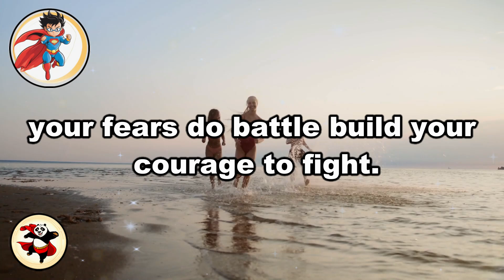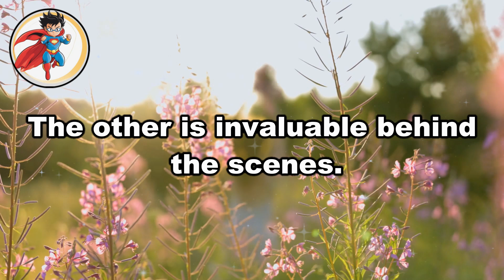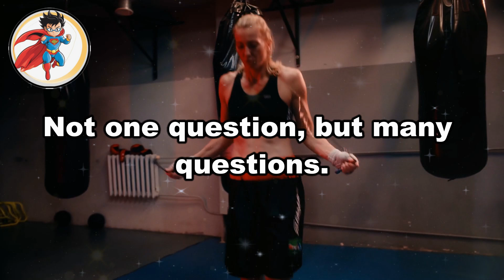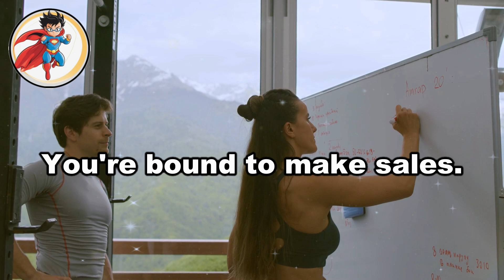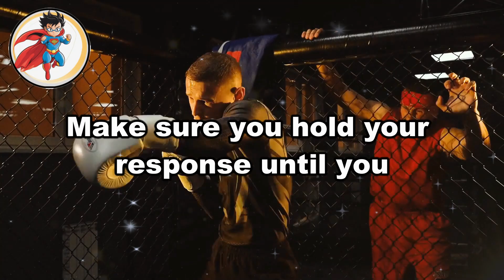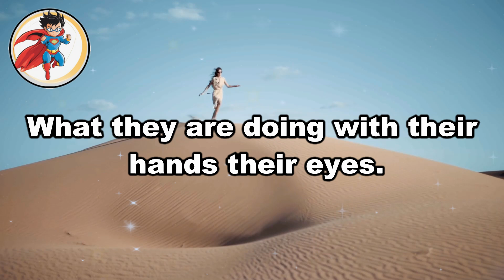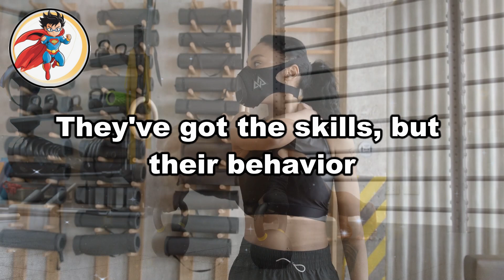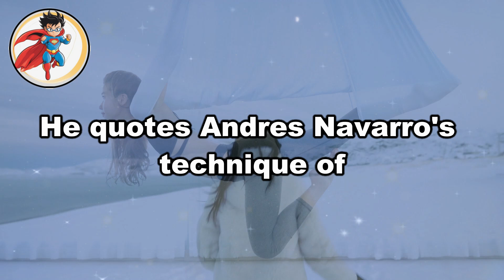Cure Your Illness Inside | Powerful Lessons by Jim Rohn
In this inspiring video, learn how to cure the "illness" within that holds you back from reaching your full potential, as shared by the legendary Jim Rohn. Jim teaches us that our inner struggles—such as negativity, doubt, and fear—are often the real barriers to success. By addressing these emotional and mental challenges, we can transform our lives and unlock the power within us. Watch this video to discover practical tips and timeless wisdom that can help you develop a healthier mindset, improve your personal growth, and achieve true success.

🚀 What You Can Expect:
🔥 Inspirational Talks
📚 Personal Developmen
💪 Success Stories
🧘 Mindfulness & Wellness
🌱 Growth & Learning

1.This video does not adversely affect the integrity of the original content.
2.This video serves an educational purpose and is transformative in its nature.
3. I have selectively incorporated portions of other videos only when essential to convey the intended message.